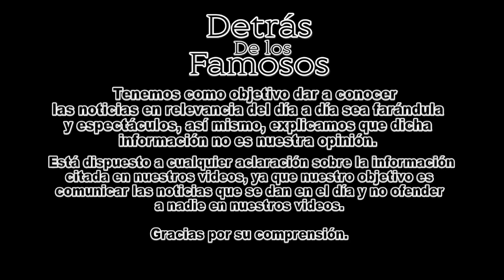ANDRÉS MANUEL ANTES DE SER "AMLO" ¡EL MEJOR PRESIDENTE!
Andrés Manuel López Obrador, antes de ser AMLO.